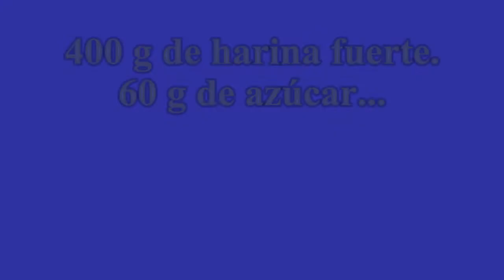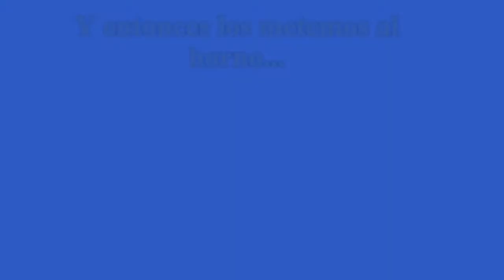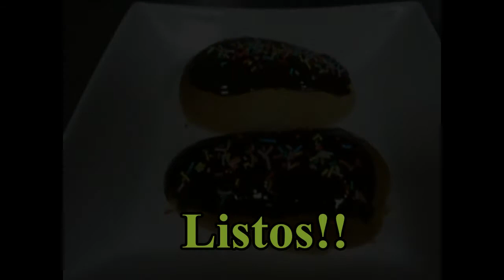Pepitos de chocolate.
Otra variedad de "pepito" que se hace de la misma forma que los que son fritos, solo que estos últimos se meten al horno y se bañan con chocolate.
Buen provecho!